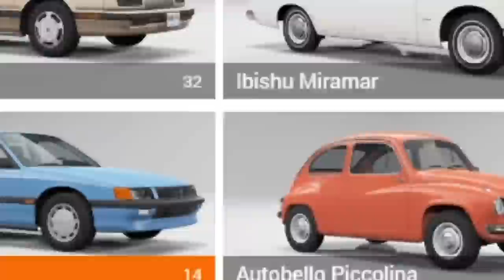Running from the Police with a Tow Truck with EXPLOSIVE Barrels in BeamNG Drive Mods!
Running from the Police with a Tow Truck with EXPLOSIVE Barrels in BeamNG Drive Mods! (BeamNG Drive Chases & Crashes) Today in BeamNG Camodo Gaming is back with a mod showcase. We are playing with a tow truck in BeamnG Drive Mod and getting into police chases.